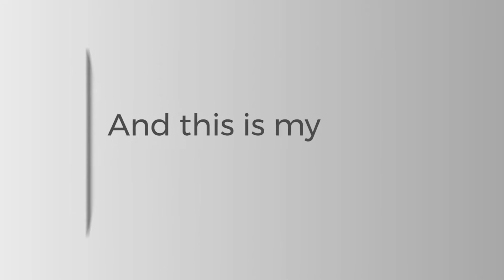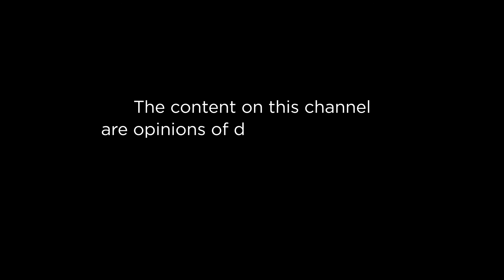Analysis of the Presidential Address on the State of Economy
Analysis of the Presidential Address on the State of Economy Vis a Vis our Economic Situation.

Join Masesa Demiano as he hosts Ndebesa Mwambustya - University Lecturer at makerere University - Collage of Humanities & Social Sciences, Dr. Sarah Bireete - Executive Director CCG and Maj (RTD) Awich Pollar - Director External Services. NRM. They talk about the Prsidential address on the state of economy vis a vis our economic situation.